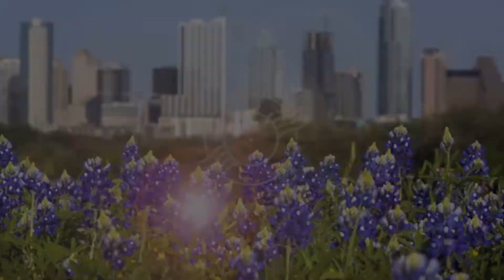Nominate Colleagues for ACC Awards!